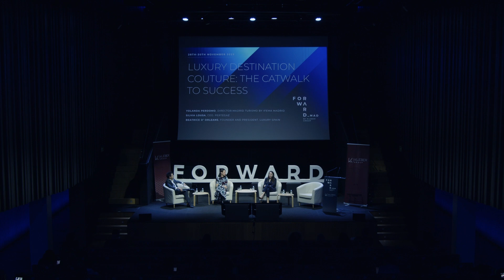Forward_MAD 23: Luxury Destination Couture: The catwalk to Success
MOD : Fabián González, Manager Luxury. Kleber Group
Beatrice d’Orleans. Founder and President. Luxury Spain
Yolanda Perdomo, Director. Madrid Turismo by IFEMA MADRID
Cristina Rojas, Retail Director. Pertegaz